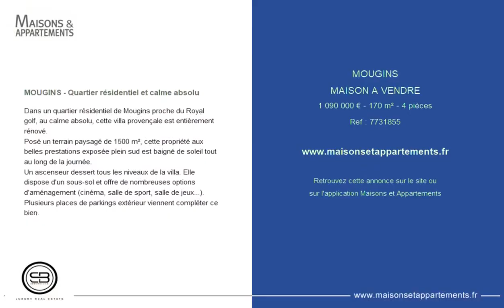MOUGINS - MAISON A VENDRE - 1 090 000 € - 170 m² - 4 pièce(s)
Référence : 7731855

MOUGINS - Quartier résidentiel et calme absolu

Dans un quartier résidentiel de Mougins proche du Royal golf, au calme absolu, cette villa provençale est entièrement rénové.
Posé un terrain paysagé de 1500 m², cette propriété aux belles prestations exposée plein sud est baigné de soleil tout au long de la journée.
Un ascenseur dessert tous les niveaux de la villa. Elle dispose d'un sous-sol et offre de nombreuses options d'aménagement (cinéma, salle de sport, salle de jeux...).
Plusieurs places de parkings extérieur viennent compléter ce bien.

Cette annonce vous est proposée par l'agence RIVIERA PRESTIGE.fr

|2753232|